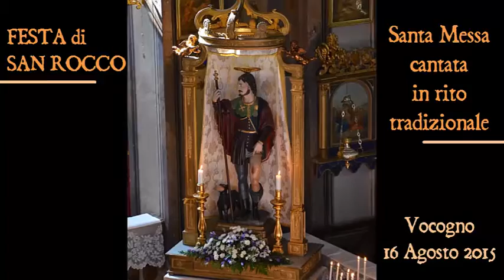San Rocco 2015 - Santa Messa cantata e Processione.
Festa di San Rocco a Vocogno in Val Vigezzo (VB). Domenica 16 Agosto 2015.
Santa Messa cantata in rito tradizionale e Processione con la reliquia del Santo.